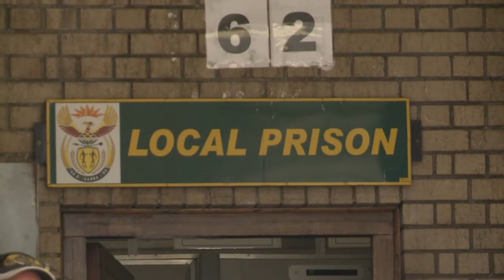Caso Pistorius: detetive é acusado de tentativas de assassinat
O principal investigador da morte da namorada de Oscar Pistorius se tornou nesta quinta-feira o centro das atenções do caso. Ele responde na Justiça por sete tentativas de assassinato.